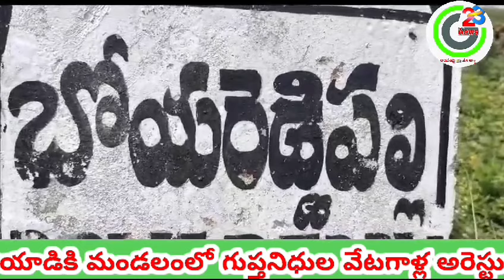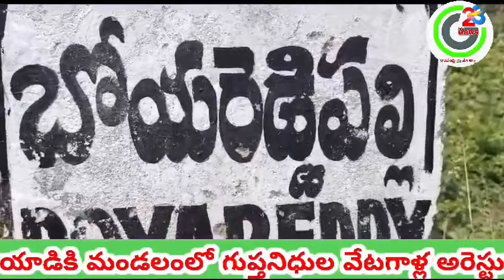పోలీసులకి రెడ్ హ్యాండెడ్ గా దొరికిన గుప్తనిధుల వేటగాళ్ల.G23News#